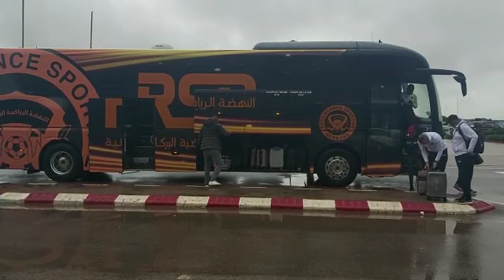🎥 | مغادرة فريق نهصة_بركان وجدة_أنگاد صوب لوبومباشي قبل مواجهة تيبي_مازيمبي.